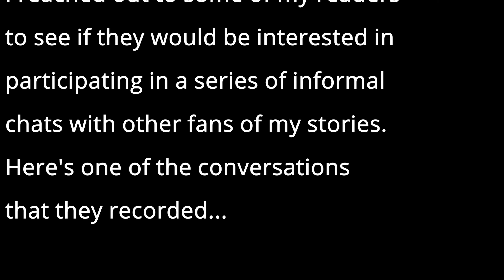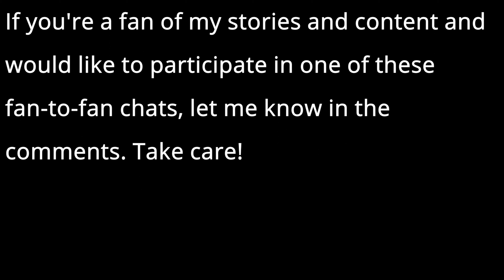Fan-to-Fan Chat -- Bailey and Christine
Listen to two of my fans sharing what they love about my stories!